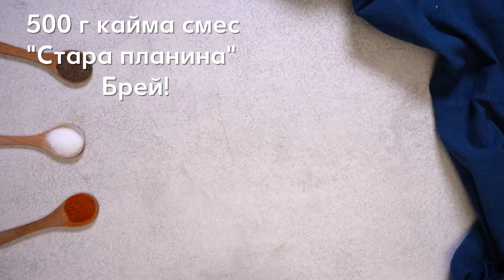Kaufland | Кебапчета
Признай си - като правиш кебапчета вкъщи, те полуготови ли са или си забъркваш каймата в домашни условия? Днес ще ти покажем как ние си ги правим, пък ако рецептата ти хареса, използвай я със здраве. ;)

Kaufland е част от водещата европейска група в сектора на търговия на дребно Schwarz. В България компанията е пазарен лидер с годишен оборот от близо 1,6 млрд. лева и един от най-големите работодатели в страната с екип от над 6 000 служители. Kaufland има 61 хипермаркета в 34 града с асортимент, надхвърлящ 20 000 артикула в най-големите обекти. За времето от своето идване в България през 2006 г. до днес компанията се превръща в значим фактор за стимулирането на националната и регионална икономика и инфраструктурата по места с инвестиции от над 1,4 млрд. лева.